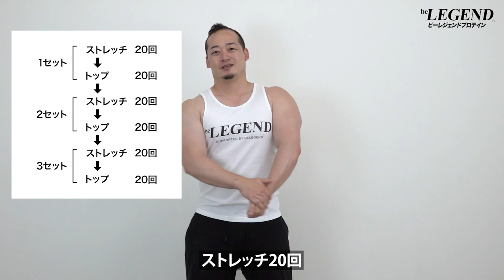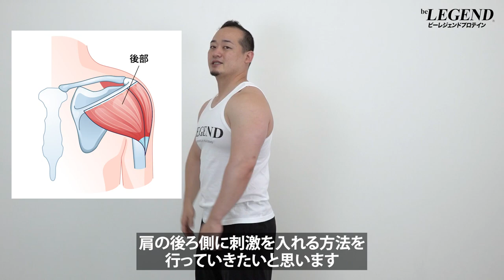【自重トレ】肩の中部・後部を鍛えるトレーニング種目 | パワーリフターが解説【ビーレジェンド プロテイン】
自重でトレーニングを行う場合 肩を鍛えることは非常に難しくなります
やはり自重トレーニングであっても全身満遍なく鍛えることは大切です
今回は「自重で肩の中部・後部を鍛えるトレーニング種目」を紹介します
00:00 オープニング
00:13 自重で肩を鍛える方法
01:18 自重で肩を鍛える種目 ①
02:57 自重で肩を鍛える種目 ②
04:25 自重で肩を鍛える種目 ③
06:26 自重で肩を鍛える種目 ④
08:37 まとめ